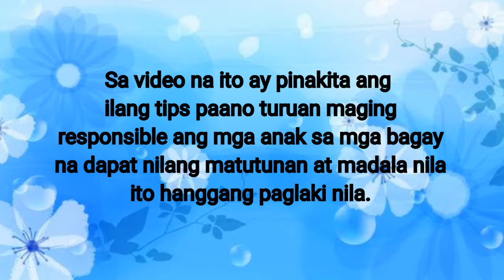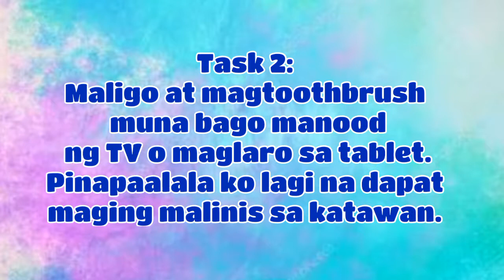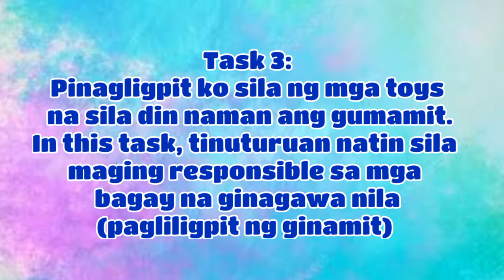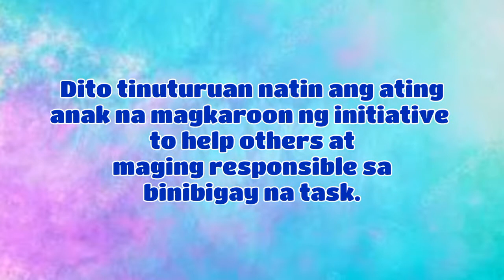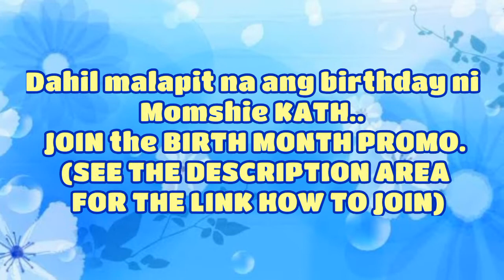Momshie Tips : Train Your Child to Be Responsible | Momshie Kath TV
⭐Promotion on Going:

BIRTHDAY PROMO (From July 2 until August 27, 2020)
Check the mechanics here:

❤️For more Momshie Tips and ventures,

Momshie Kath